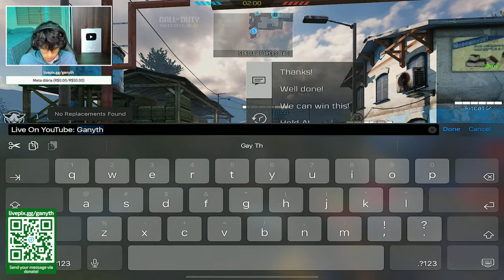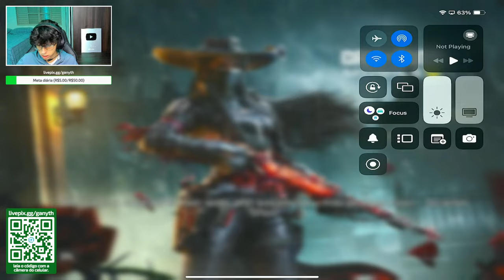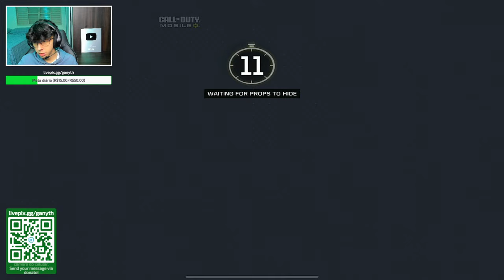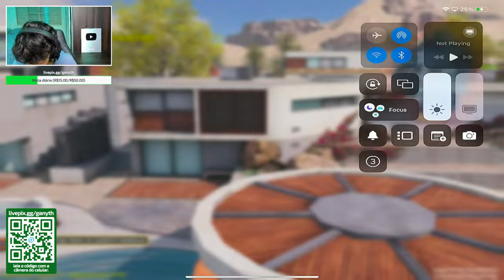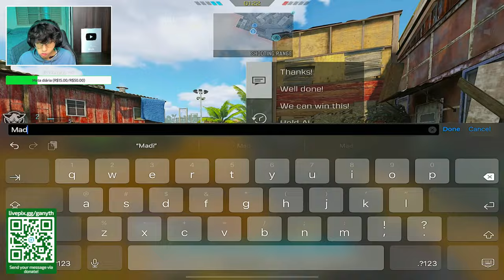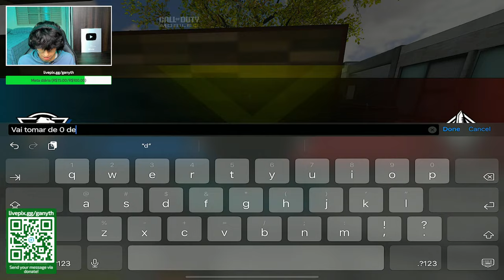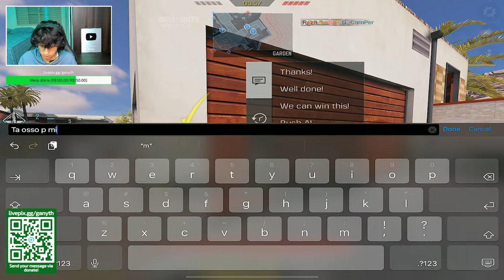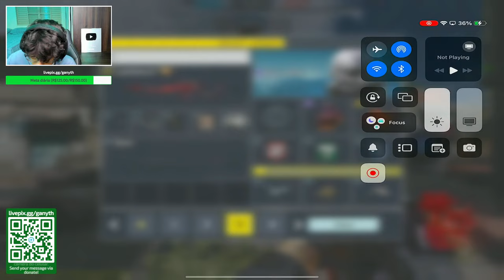🔴Grinding to TOP 500 Global Only SNIPING!!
Gear-up Booster - If you want to experience the benefits of lower & stable ping, with reductions as low as I have and play mobile games without getting banned, go check GearUp Booster for FREE